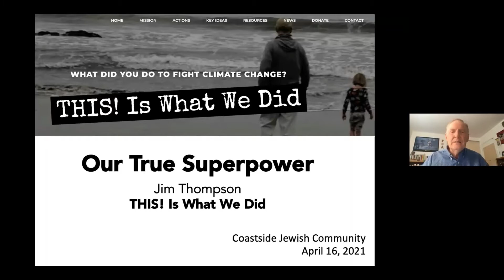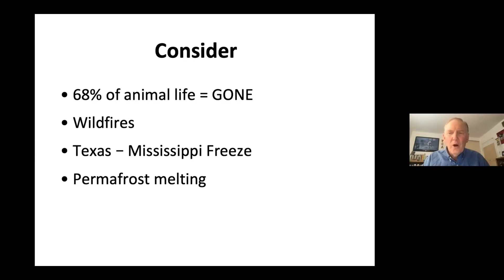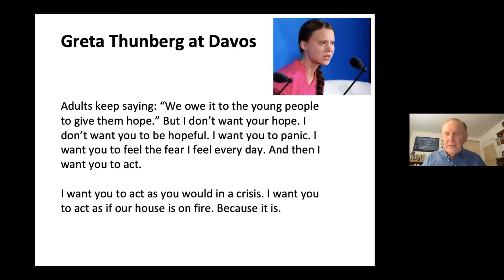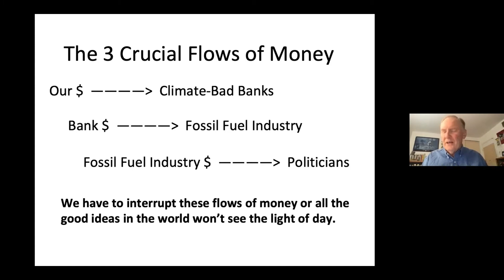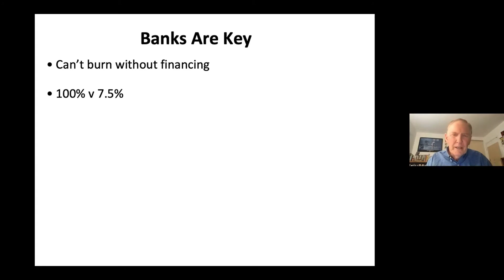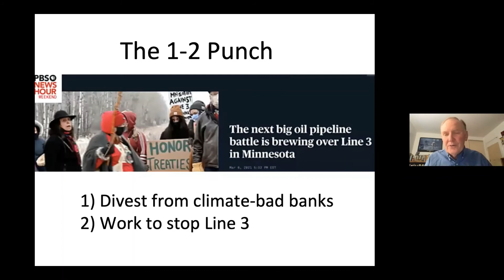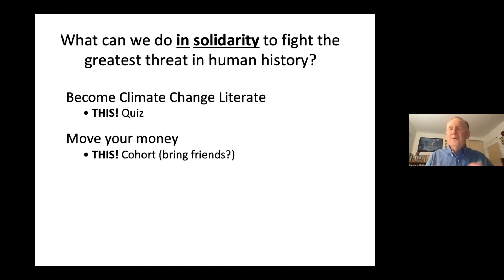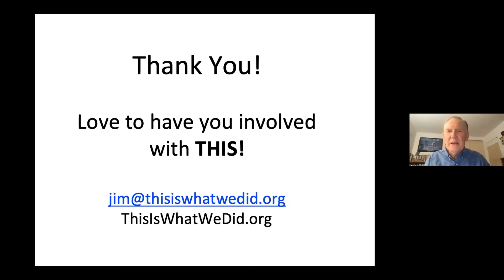CJC Climate Action Shabbat April 16, 2021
A clip from our Kabbalat Shabbat service during Faith Climate Action Week featuring our guest speaker, Jim Thompson